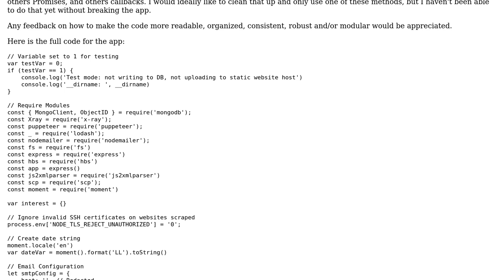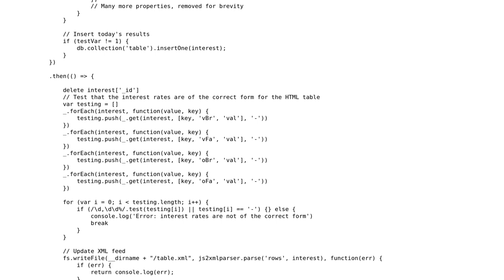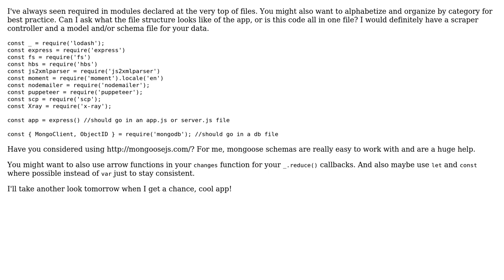Scrape, process and update static site daily with Node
With thanks & praise to God, and with thanks to the many people who have made this project possible! | Content (except music & images) licensed under CC BY-SA | Music | Images & others | With thanks to user nemesis user Aaron Goldsmith and the Stack Exchange Network Trademarks are property of their respective owners. You are responsible for your own actions.